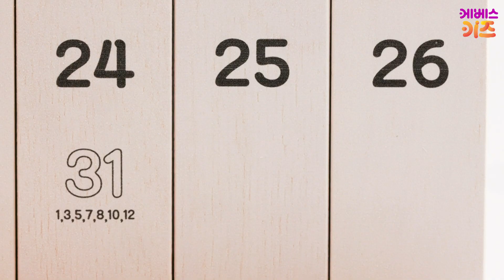드디어 나도 유치원 간다!ㅣ오늘은 꼬야의 입학식이에요ㅣ3월 첫 주ㅣ입학식ㅣ클레이 날날날｜KBS 방송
친구들에게 내 이름을 말해주며 나를 소개해봐요.

뭐야~ 뭐야~ 네 이름은 뭐야?
꼬야! 꼬야! 내 이름은 꼬야!